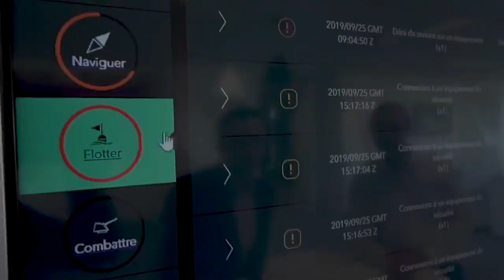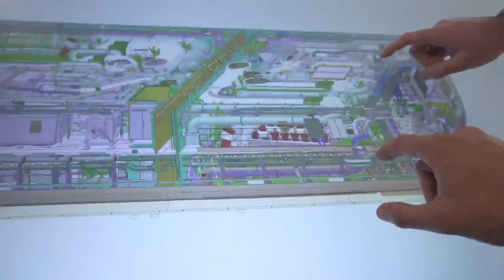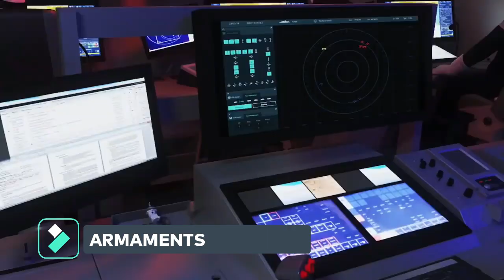HELLENIC NAVY PURCHASED THREE HIGH-TECH FDI FRIGATES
Developed by the French firm Naval Group, the FDI frigate is the fifth generation of combat ships for naval supremacy and crisis management. This warship is designed for navies looking for a compact frigate able to perform a large range of missions stand-alone or within a task force either.

Like the FREMM, the FDI frigate features high-level capabilities in anti-air, anti-surface, anti-submarine and asymmetric warfare domains, taking into account the French Navy operational legacy acquired in wartime situations.